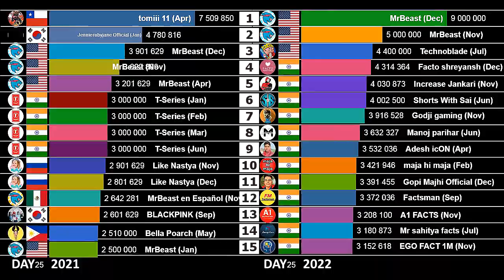2021 vs. 2022 Most Subscribers Gained in a Month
Video comparing the TOP 15 YouTube channels that gained the most subscribers in one month in 2022 and in 2021.

DATA SOURCE
Socialblade website